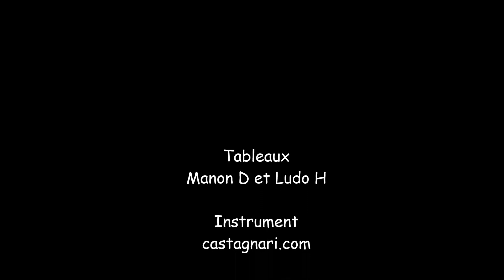Patrick Descamps joue du Bach au coin du feu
Invention n° XIII de Jean-Sébastien Bach (en Am) jouée avec un accordéon chromatique Castagnari